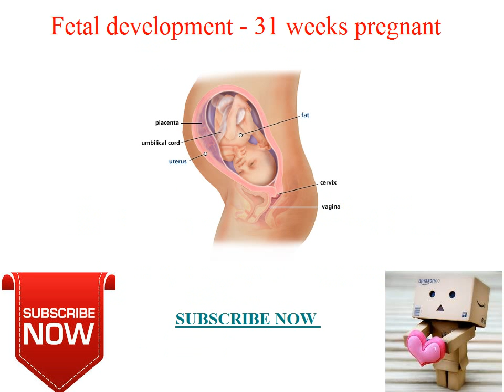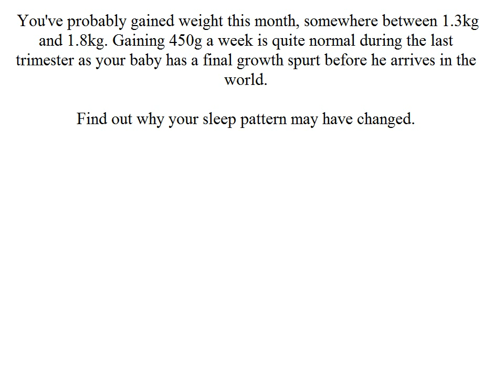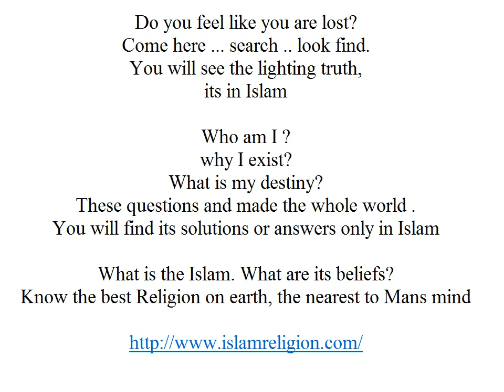Fetal development 31 weeks pregnant